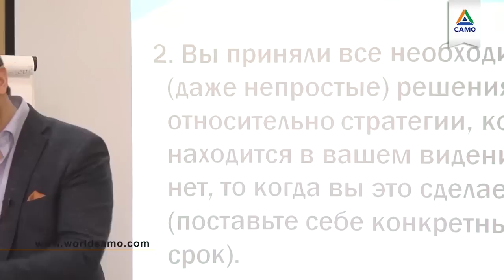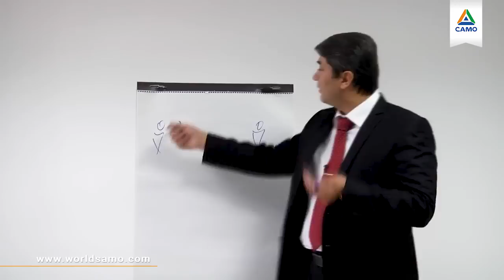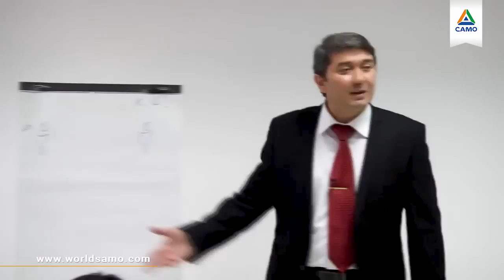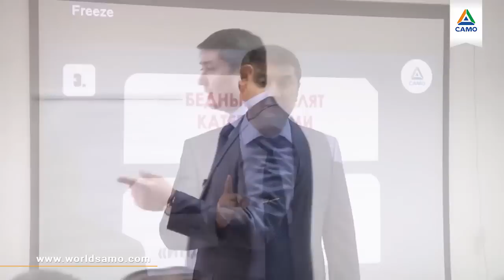ВСЕ УСПЕШНЫЕ ЛЮДИ СЛЕДУЮТ ЭТИМ СОВЕТАМ | Саидмурод Давлатов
00:00​​​​​​ - Вступление
00:05 - Почему одни люди становятся успешными, а другие нет?
01:18 - Основная проблема людей
03:09 - Бедные мыслят категорией толпы
07:22 - С кого брать пример?
07:51 - Не сомневайтесь в себе

• Почему одни люди становятся успешными, а другие нет? Успешные люди сначала выбирают важные дела, а потом находят для них время и деньги. Обычные люди берутся за то, к чему есть доступ. Поэтому у них никогда не появляются возможности воплотить великое. Всегда выбирайте важное, а потом ищите к этому время и средства

• Основная проблема людей в том, что они не умеют думать. Нет самой проблемы – она в их голове. Нет больших проблем, есть маленькие люди.

• Бедные мыслят категорией толпы. Мода, менталитет и все, что происходит в современном мире, адаптировано под мышление толпы. Толпа не бывает успешной. Если мы будем делать то, что делают ВСЕ, мы получим те же результаты, что имеют ВСЕ. Богатыми, умными, счастливыми люди толпы не бывают. Толпа смотрит ТВ, ходит по свадьбам и базарам. Не идите путем толпы. Создайте свою дорогу, как все успешные люди в истории. Богатые мыслят категорией индивидуальности. Проблема обычных люди в том, что они не могут ее найти.

• С кого брать пример? Если кто-то смог, сможешь и ты. Если у кого-то не получилось – не значит, что и у тебя не получится. Берите пример с тех, у кого все получается

• Не сомневайтесь в себе. Сомнение от дьявола. Если человек сомневается в себе, его реальность превращается в ад. Попробуйте сомневаться в жене/муже, увидите, как появятся обиды, боль. Попробуйте посомневаться в своем успехе, он сменится неудачей.

Оцените советы лайком)